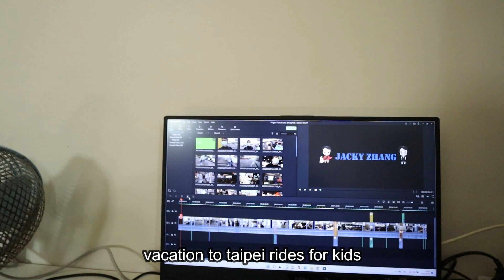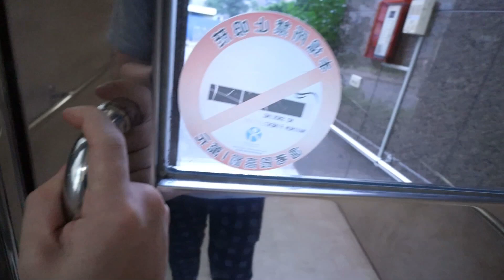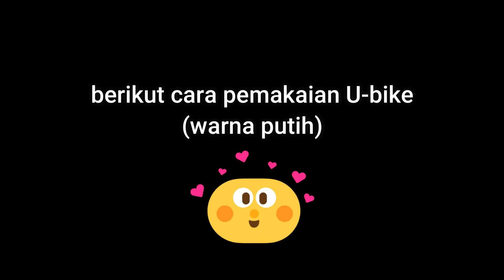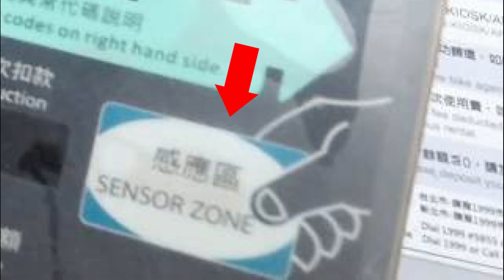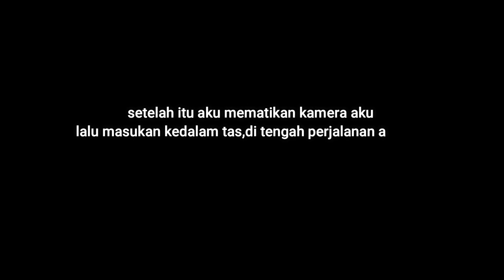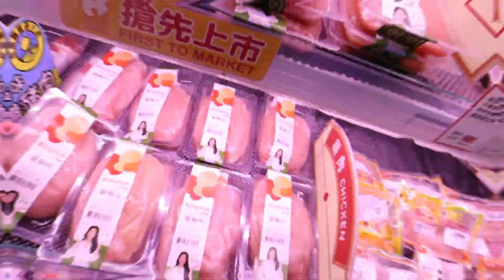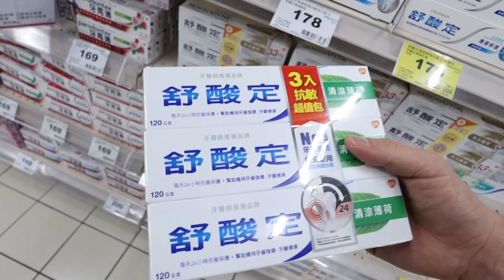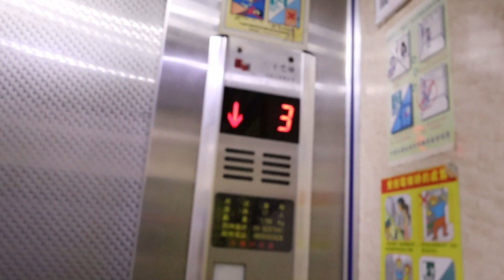A DAY VLOG SPECIAL WEEKEND AND SHOPPING TO CARREFOUR(家樂福)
大家好!!!
di vlog kali ini,aku akan bikin keseharian aku pas di hari weekend(Libur kerja)
lalu pas sekali, stok makanan yang ada dikulkas habis, jadi aku berencana belanja ke carrefour,dikarenakan tanggal 28 january ada event lotre di perusahaan,dan aku dapat voucher belanja ke carrefour..

Dan ini VLOG acara lotre di perusahaan bisa klik di bawah sini OK!!!

Semoga di video kali ini bisa menghibur kalian...
欣賞這個視頻(Enjoy this Video)👍👍👍Skuy

Jangan lupa difollow juga ya guys